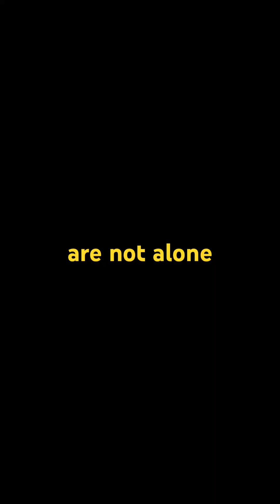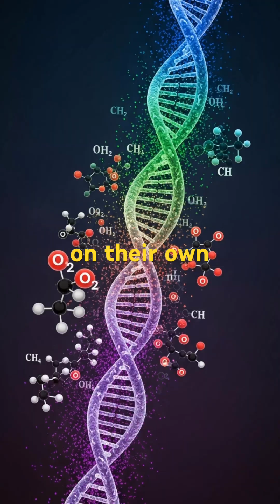Alien Breath: How We’re Searching for Life Beyond Earth 🌍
Forget flying saucers — we’re looking for alien breath. 👽
Scientists are now using the James Webb Space Telescope to detect biosignatures — invisible chemical fingerprints left by living worlds light-years away.
Each dip in light, each whiff of gas, could mean one thing: we’re not alone.

Join us for this mind-expanding visual short that blends cosmic beauty, science, and the thrill of discovery. 🚀